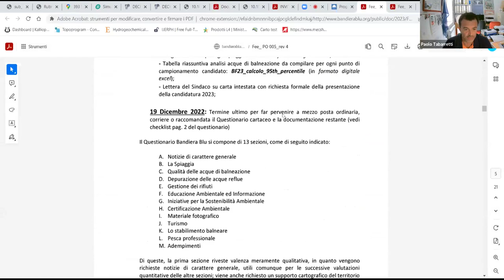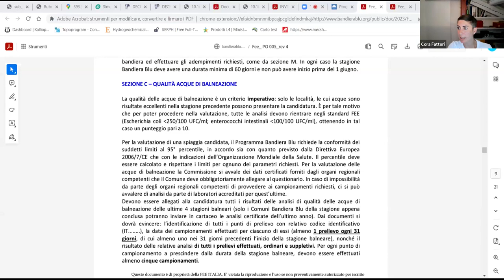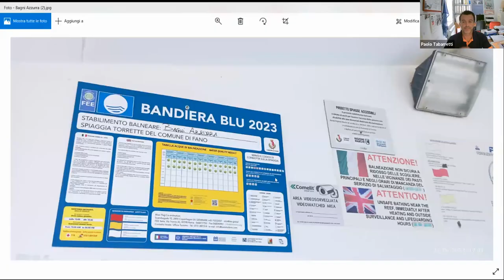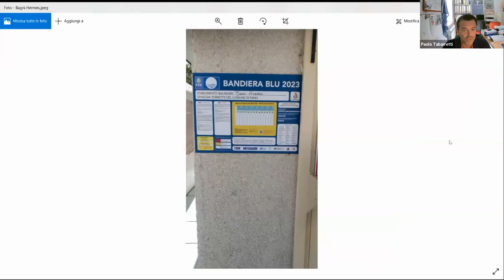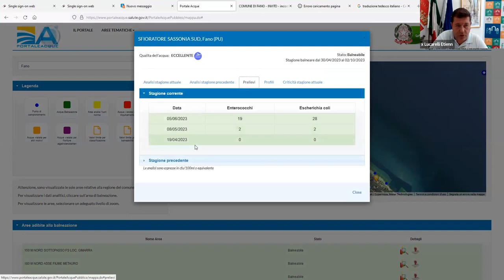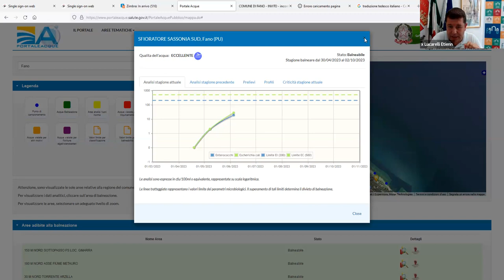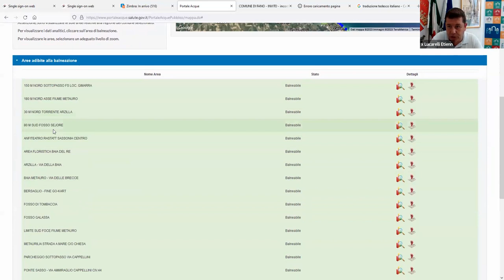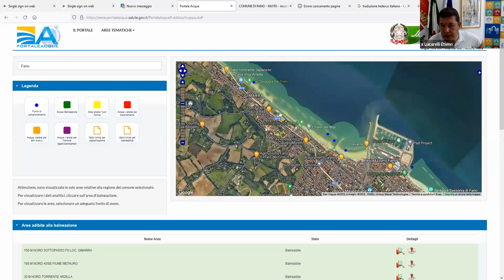Info Utili Balneazione